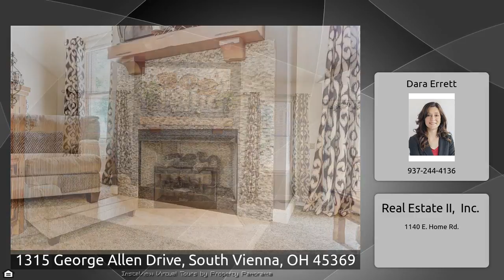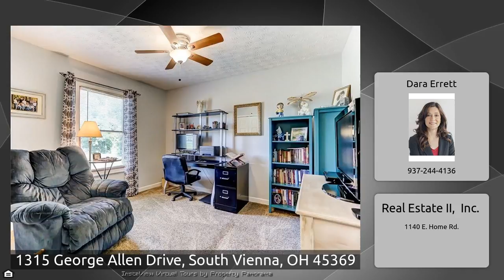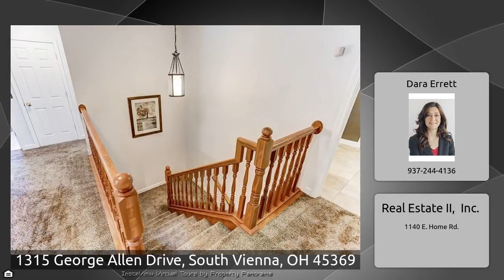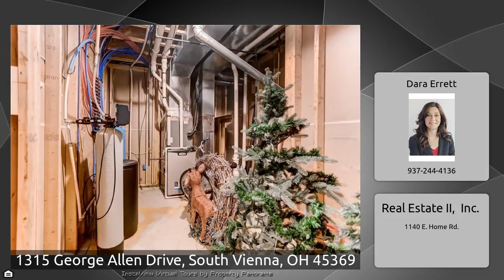1315 George Allen Drive, South Vienna, OH 45369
The Virtual Tour for the property at 1315 George Allen Drive, South Vienna, OH 45369 listed for $397,000 Other homes for sale by Dara Errett of Real Estate II, Inc. Spectacular 3 bed/3 bath brick home nestled in Vienna Woods at Lake Sylvan. This split-concept ranch with a full, finished walkout basement was built in 2008 and nearly totally refurbished in 2013. It has an open-concept design, with a cathedral ceiling in the main living area and a beautiful gas fireplace focal point. The lower level living space is a must-see! This wide open entertainment area is perfect for a home theater, ...